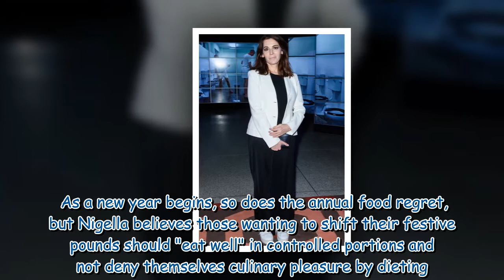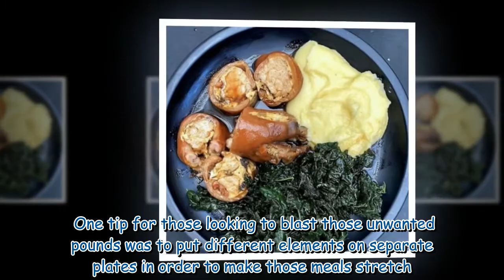Nigella Lawson unveils secret to hourglass curves by shedding the pounds after Christmas